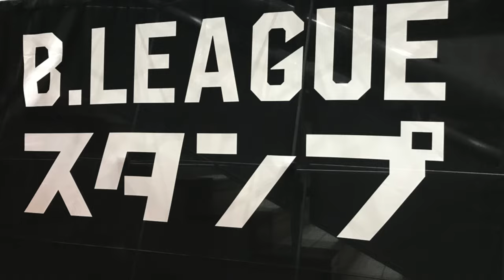Kiefer Ravena Hindi Puwedeng Mag Japan | Ang Sabi Ng PBA Commissioner Willie Marcial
Kiefer Ravena may run into some problems with the PBA following his decision to sign with Japan B.League club Shiga Lakestars.